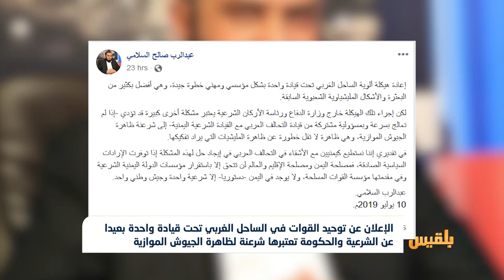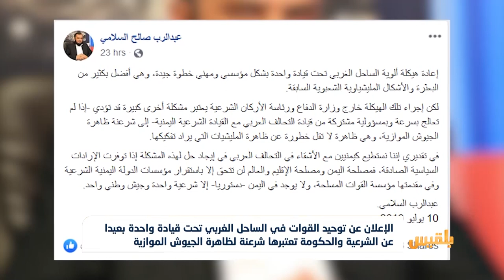الإعلان عن توحيد القوات في الساحل الغربي تحت قيادة واحدة بعيدا عن الشرعية | تقرير: ياسين التميمي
قال وزير الدولة عبدالرب السلامي إن هيكلة ألوية القوات العسكرية في الساحل الغربي تحت قيادة بعيدة عن وزارة الدفاع ورئاسة الأركان في الحكومة الشرعية، يمثل شرعنة للجيوش الموازية.
وأوضح السلامي إن تلك الهيكلة تعد مشكلة كبيرة، لا تقل خطورة عن إنشاء المليشيات، مطالباً بمعالجة الوضع العسكري لألوية الساحل بسرعة ومسؤولية مشتركة من قيادة التحالف مع الحكومة اليمنية..